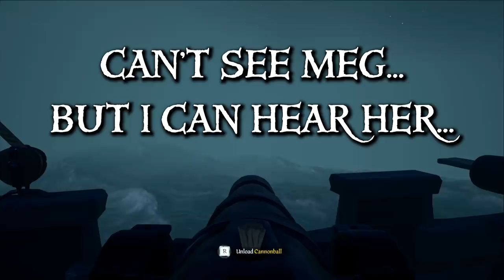Boom Goes The Brig - Sea Of Thieves